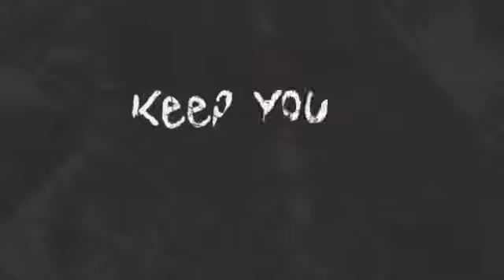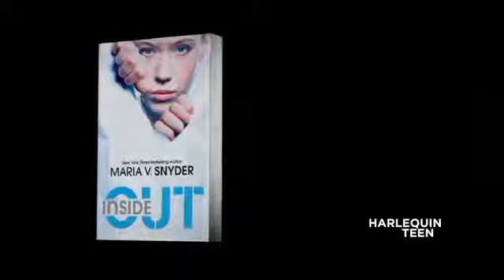Inside Out by Maria V Snyder